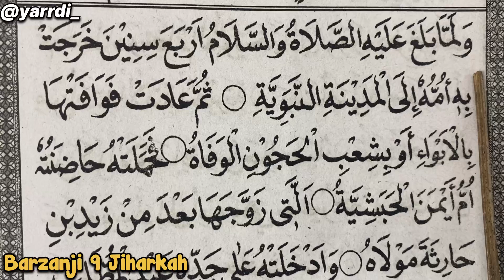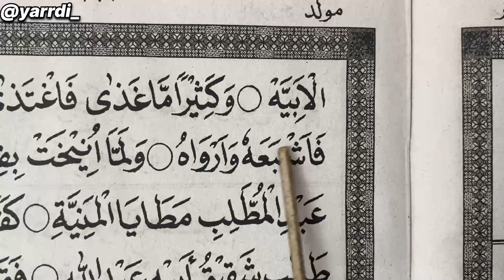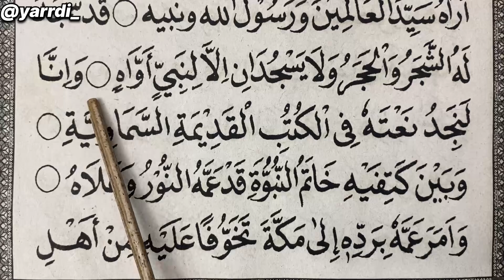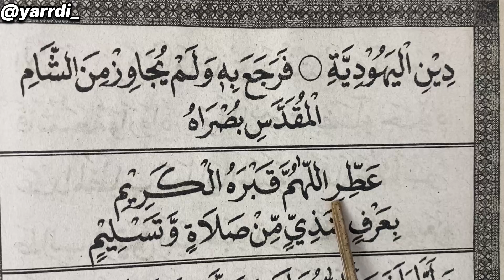BARZANJI RAWI 9 NADA JIHARKAH